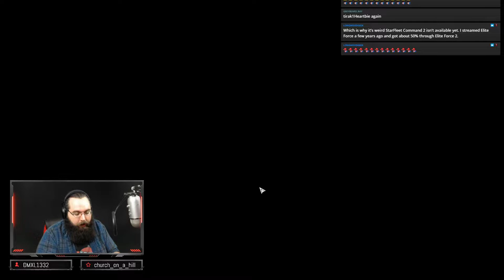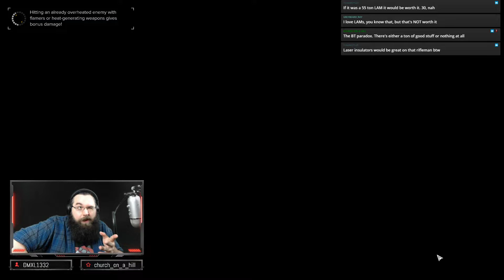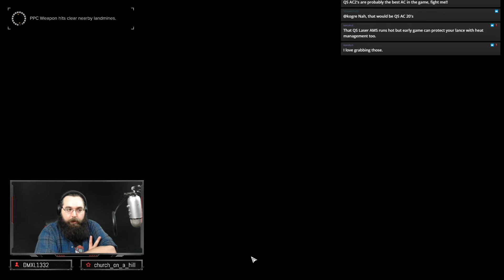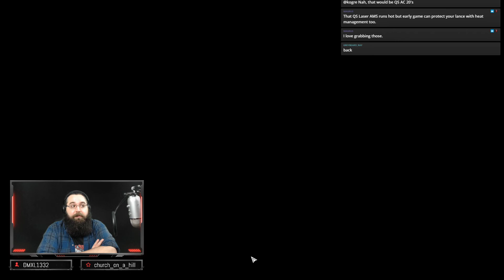RogueTech 12x21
A new war begins as we take to the Aurigan Reach! Siding with Lady Arano's crack mercenary forces, Monarch and her Myrmidon will have to fight hard to secure the vulnerable borders from the larger, more powerful nations that surround this isolated pocket of the Inner Sphere!

Looking for the MekHQ game or just want to chat with folks in the community? We've got a Discord :D